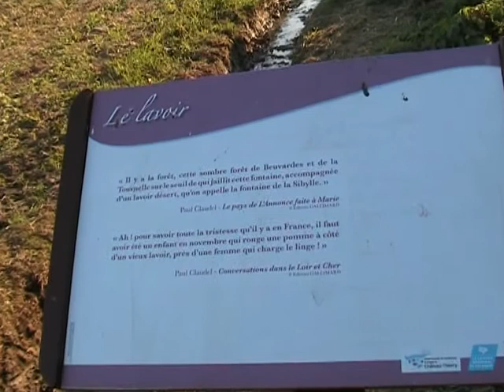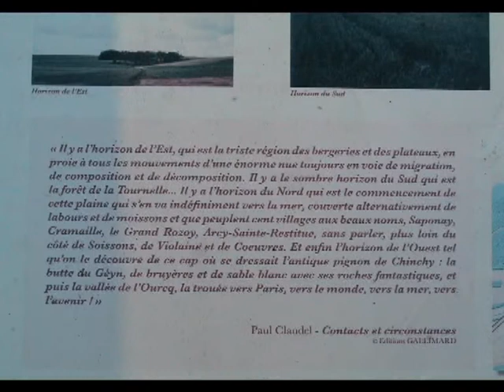Villeneuve sur Fère - Sur les traces de Camille et Paul Claudel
Evocation, Lavoir de Lassebille...